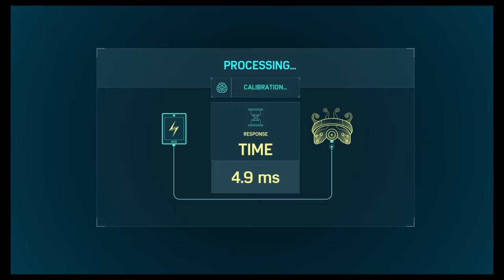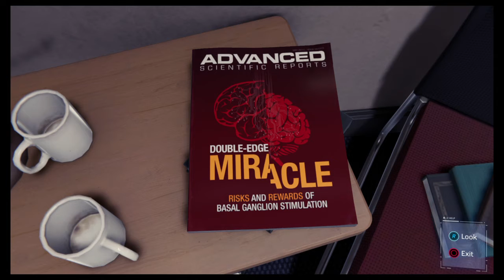Spider-Man Part 13: Sable Compound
Yaaaaaaayy more MJ missions said no one ever